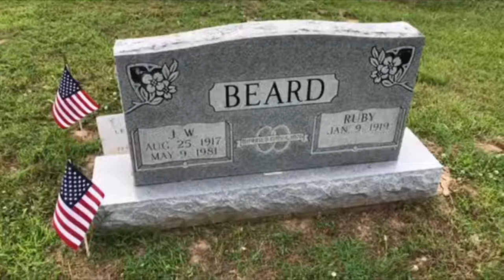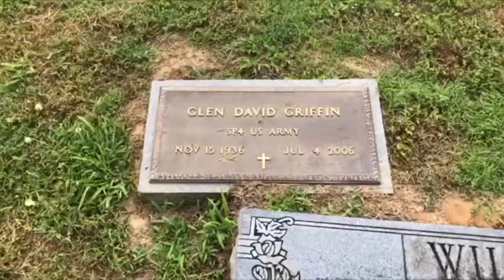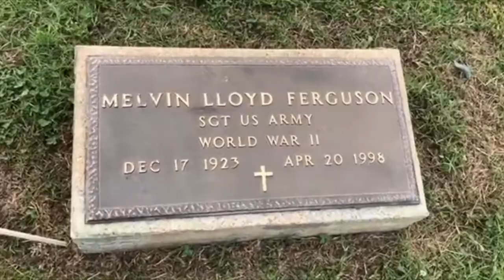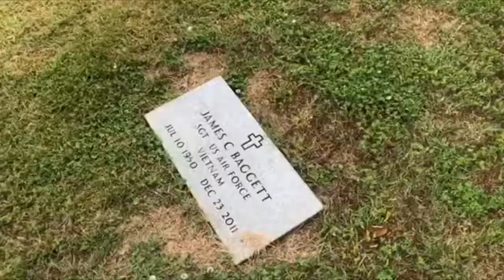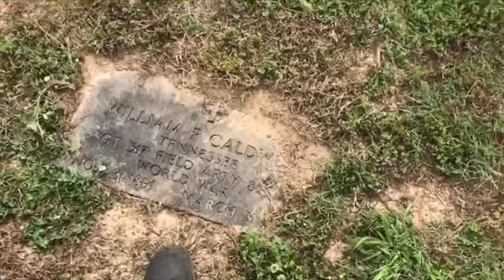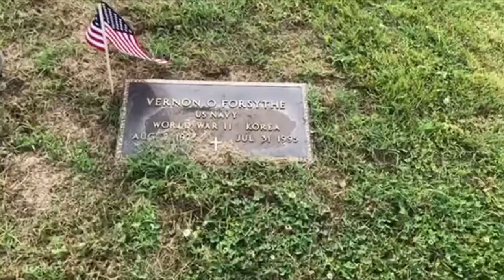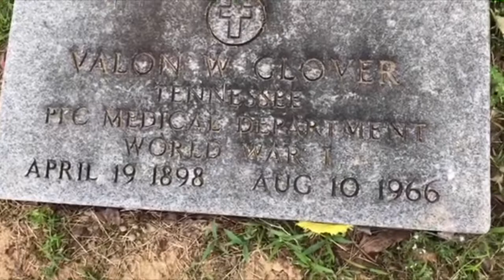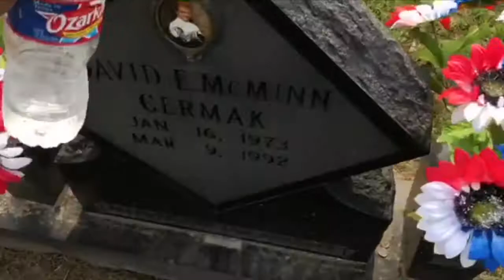SHE’S BEEN DOING THIS FOR TWO DECADES!! Honoring Our Veterans For Memorial Day 2018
Today on TeamCermaKTV we’re putting American Flags out at the cemetery for Memorial Day. My mother has been doing this every single year for over twenty years! We were able to replace all the old flags with new ones. I’m so thankful to have my freedom and my family. God Bless You And Your Family. And God Bless America.

Shoutout to the great folks at Operation300.com